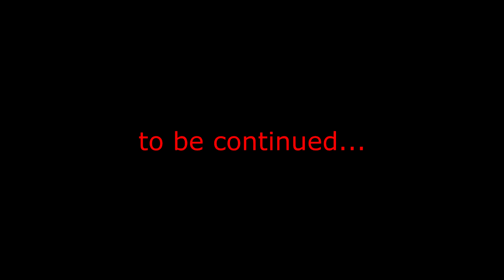FemQuex fresh plays 2018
1. The Qemists - Run You
2. INTERCOM - Decoy World VIP (feat. Park Avenue)
3. Autumn Kings - Livin' La Vida Loca